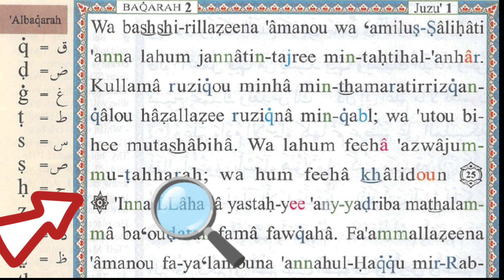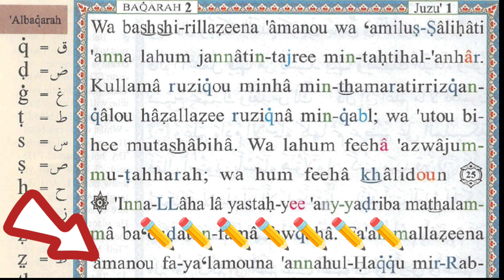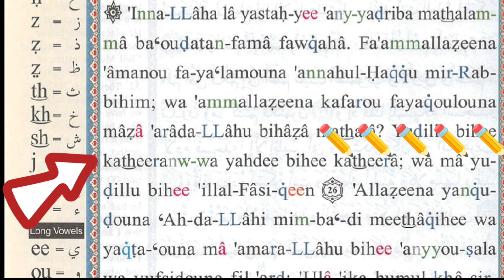"Roman Arabic Qur'an," "HD Text," "Easy Learning," and "Word-by-Word." with tajweed lession 7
Assalamu alaikum wa rahmatullahi wa barakata, my dear friends and brothers, I want to teach the Quran on this channel. It is my intention that Allah almighty bless me in both the worlds, Amen. The subject of my videos is The Learned Quran in Roman English and Roman Quran and Roman Arabic Roman Quran with Arabic translation.

Tiktok...tiktok.com/@dilshadsaqi786

Etc..

Tiktok...tiktok.com/@dilshadsaqi786

Etc..
_________&_________&___________&____ "Roman Arabic Qur'an," "HD Text," "Easy Learning," and "Word-by-Word."
 roman arbic quran HD text only for learn esy word by word with tajweed lession 7
Welcome to our tutorial on the Roman Arabic Qur'an! In this video, we provide a high-definition text-only version of the Qur'an, presented in Romanized Arabic script. This unique format aims to make the word-by-word learning process easier for beginners and those seeking to enhance their understanding of the Qur'an.With our visually appealing HD text, you can follow along as we explore the sacred verses, focusing on each word and its corresponding meaning. The Romanized Arabic script allows you to grasp the pronunciation and structure of the Qur'an's Arabic text more effortlessly.Whether you are a new learner or seeking a refreshing way to connect with the Qur'an, our tutorial provides a valuable resource for studying and contemplating its profound teachings. By immersing yourself in this word-by-word learning experience, you can deepen your understanding of the Qur'an's message and gain insights into its timeless wisdom.Join us in this journey of exploration and discovery as we navigate through the Qur'an, unlocking its beauty and significance.

Remember to customize the description to accurately reflect the specific details, objectives, and style of your video.